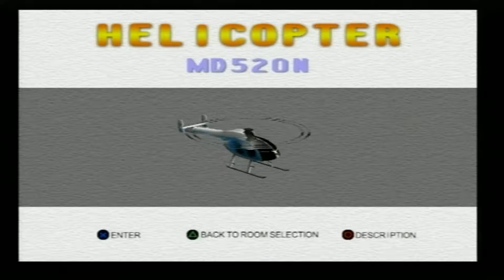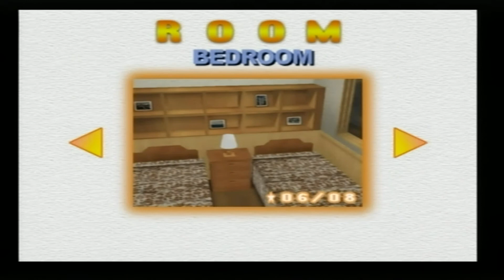Go Go Helicopter PS2 Gameplay - (Empire)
I have to say that i wasnt expecting much from Go Go Helicopter, but it turned out to be a pretty fun game! The controls are easy to get into, but can be a bit over sensitive at times. But somehow this adds to the enjoyment rather than makes it frustrating.
You travel around a house entering rooms that have a certain amount of objectives to complete in order to progress. Its all pretty simple and its my favorite helicopter sim game that ive played so far!